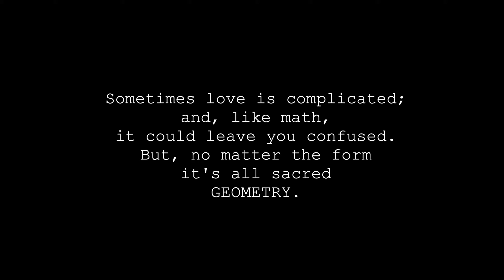EmmoLei Sankofa - triangles. [official video]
Official video for "triangles" by EmmoLei Sankofa. "triangles" is the lead single from EmmoLei Sankofa' EP, Geometry.

Written + Directed by EmmoLei Sankofa
Assistant Directors: Ajiri Akpolo + Danna Takako
Director of Photography: Dominic Jones
Editor: Colbie Fray
Colorist: Chadwick B. Williams
VFX: Jamie Foundoulis

EmmoLei Sankofa as Iris
Alexia Clincy as The Therapist
Shiobann Amisial as Janine
Ajiri Akpolo as Stedman
Shaelle Etienne as Malaak

Location Manager: Trokon George
Production Sound: Emily Jackson
Production Design: Synthea Gonzales
Still Photographer: Synthea Gonzales
Dialogue Editor: Nirana Singh

Special Thanks to A.J. Paul + Nolan O’Such